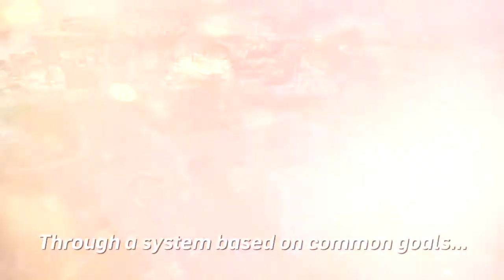Semi-finalist Istanbul European Capital of Innovation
Meet the city of Istanbul...